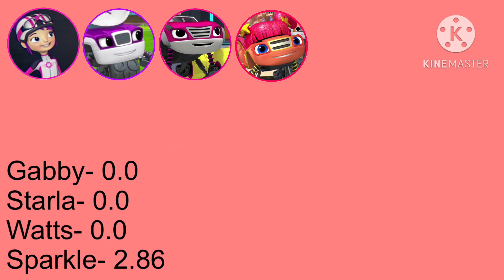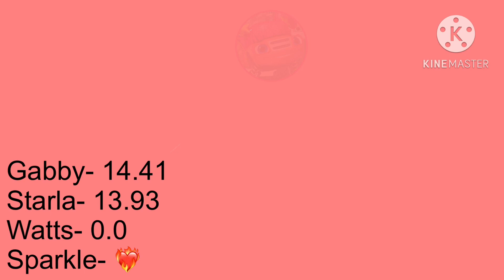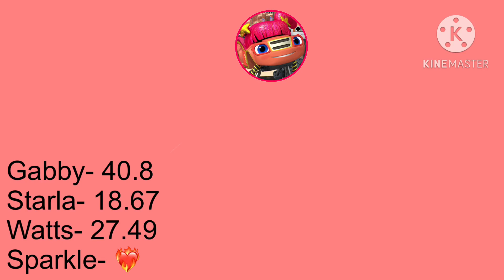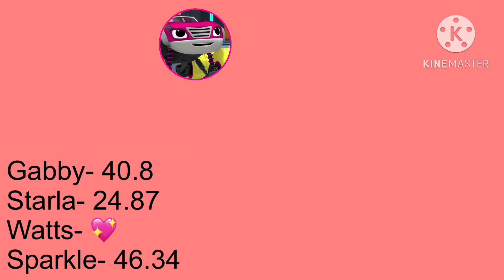DDU-DU DDU-DU Blaze and the Monster Machines Line Distribution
Song: DDU-DU DDU-DU
From: BLACKPINK

Cast
Jennie- Gabby
Lisa- Starla
Jisoo- Watts
Rosé- Sparkle